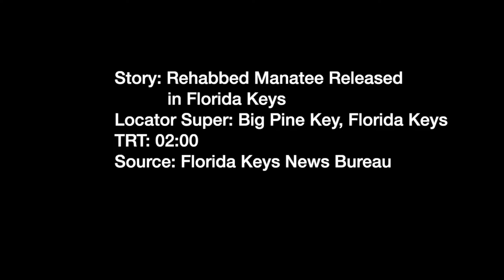Rehabbed Manatee Released in the Florida Keys (Video)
After 3 1/2 months of rehabilitation, a juvenile male manatee was returned to Florida Keys waters Thursday by marine mammal specialists from Dolphin Research Center, Florida Keys Aquarium Encounters and the Miami Seaquarium.

DRC’s Manatee Rescue Team along with the Florida Fish and Wildlife Conservation Commission, Keys Aquarium Encounters and local residents rescued the manatee last October in Big Pine Key. The manatee had been observed with buoyancy issues and was unable to stay submerged. Later named Waterbear, he was transported to the Seaquarium where it was confirmed he suffered from gastrointestinal issues.

Following initial treatment, he was transported to SeaWorld in Orlando to complete rehabilitation.

At his release, Waterbear weighed 395 pounds and measured approximately 6 feet, 8 inches in length. The release group carried him on a stretcher down a boat ramp and cheered when he swam away.